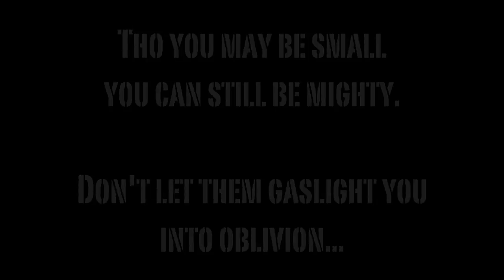Secret of Mana OST - The Little Sprite (Theology vs. @ProducerPlayer2 Remix)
YAY THEOLOGY OF MANA PHASE 2 IS OUT! As part of the release process, I have to get all of these videos out so that EVERY SINGLE one is on YouTube!

Hey Player2... what do you think of the genre of this song being called. "child house?" Ahahahahahaha the sprite is a child after all. The melody sounds like a child.

Yeah, idk... Just a thought.

Enjoy my latest collab with Player2, y'all!

Nathan Schlatter
Nathan Madsen
Taryn Trimble
Josh Trimble
SteelDragon8
Petrov Neutrino
BugCap2023
Anton Petersen
Kreatiph
Dj Dark Prime
E-rock Gundy
Doogs
Softguitar